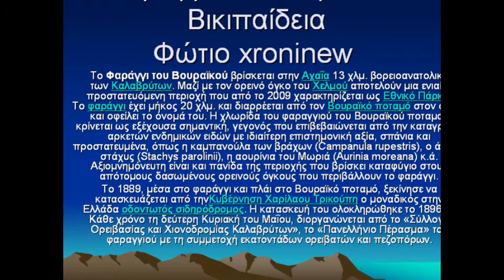Φαράγγι του Βουραϊκού Βικιπαίδεια